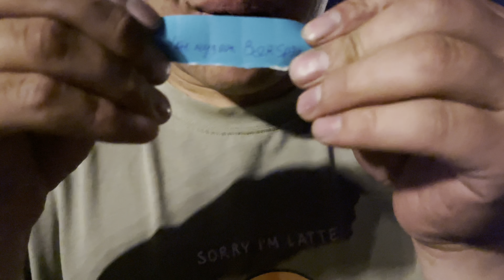Mongolian BMX riders fun game